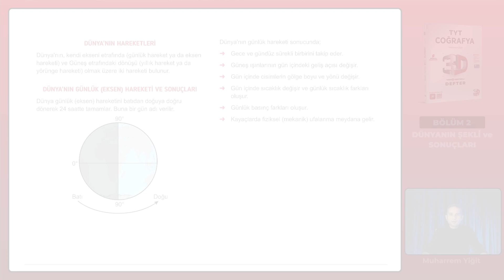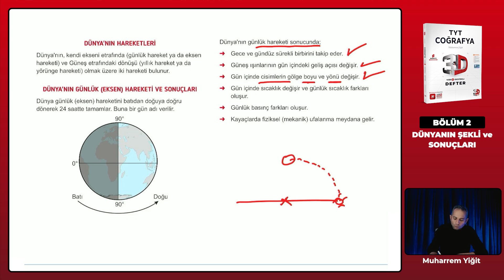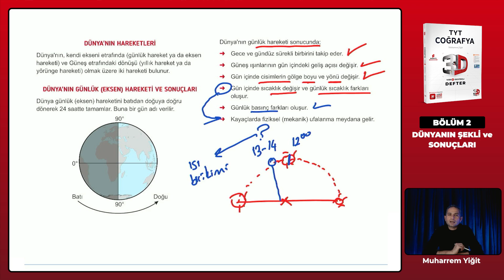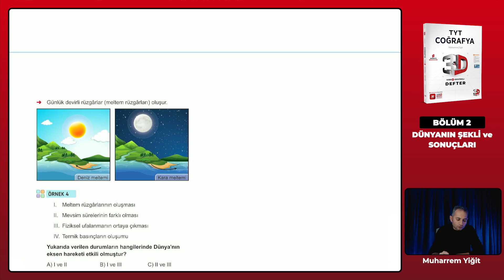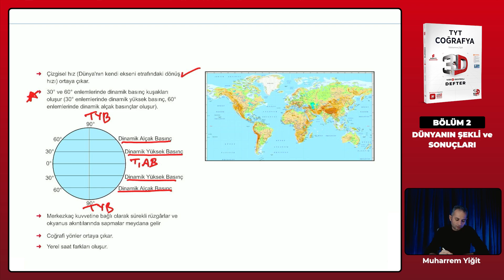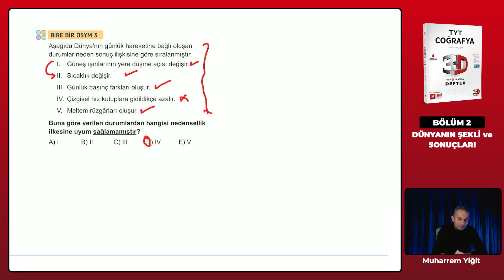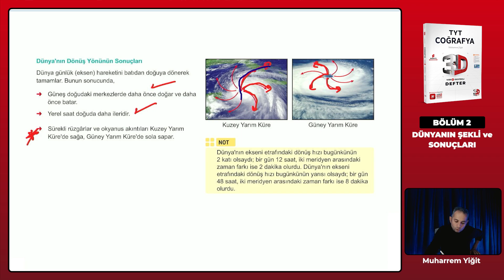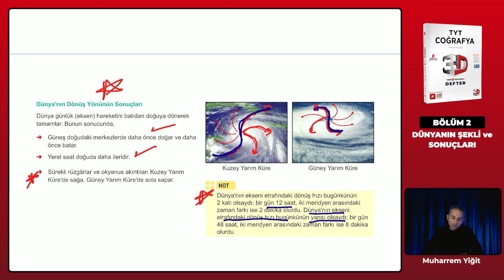Ders 5 - Dünya'nın Günlük Hareketi